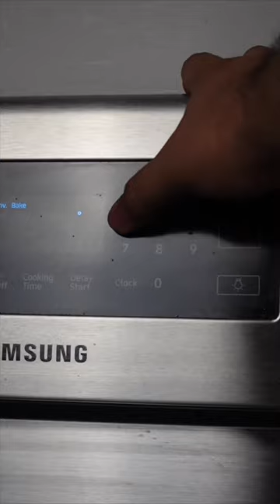Potato and Zucchini Frittata (Full recipe on Instagram @iamn0tachef)